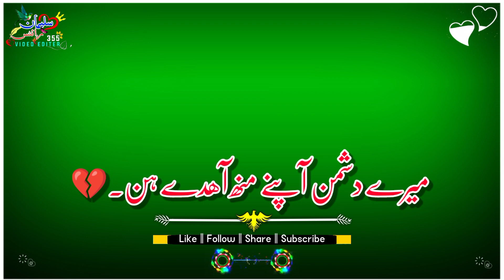New Green Screen Punjabi Dhora Whatsapp Status